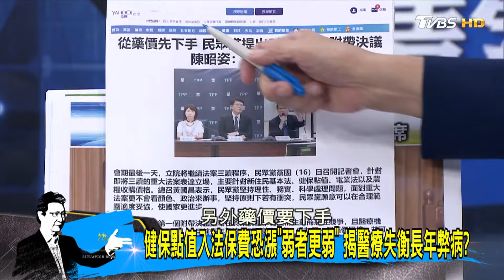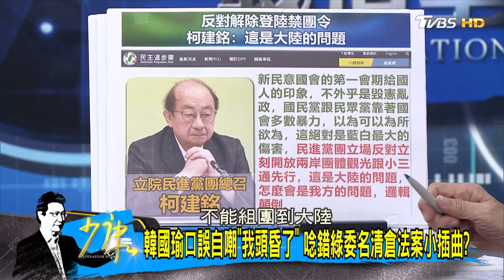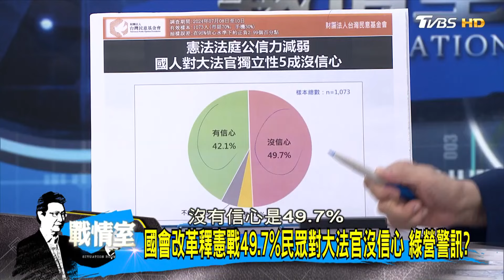韓國瑜口誤自嘲"我頭昏了" 唸錯綠委名清倉法案小插曲？少康戰情室 20240716